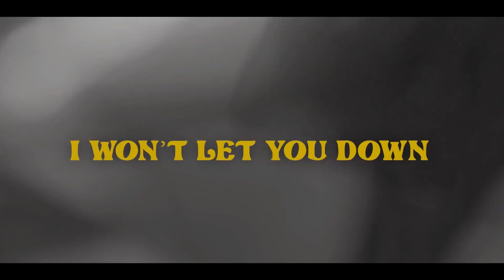Curtis Harding - Full Performance (Live on KEXP at Home)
presents Curtis Harding performing live, recorded exclusively for KEXP.

Songs:
Hopeful
Can't Hide It
With You
Explore

Recorded at Palomino Sound, Los Angeles, CA
Produced by Good Trouble Films
Directed by Hannah Welever
Shot by Hannah Welever, Alicia Afshar, Lance Williams
Edited by Priscilla Perez
Mixed by Sam Cohen

Curtis Harding - vocals
Aaron Stern - bass
Michael Villiers - drums
Tyler Morris - guitar
Jeremy Gill - keys / sax
Ludo Louis - trumpet